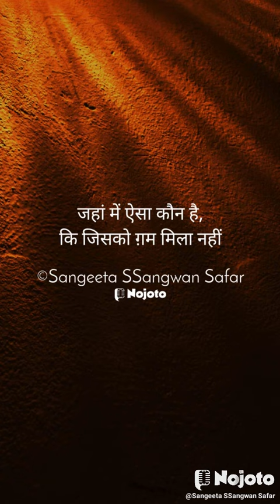जहां में ऐसा कौन है कि जिसको ग़म मिला नहीं -साहिर लुधियानवी